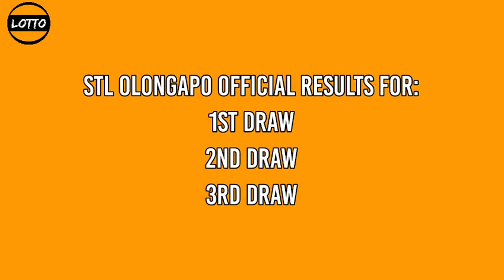3rd Draw, STL OLONGAPO Result Today 8pm STL PARES December 14, 2021 evening draw result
Today is December 14, 2021 Tuesday